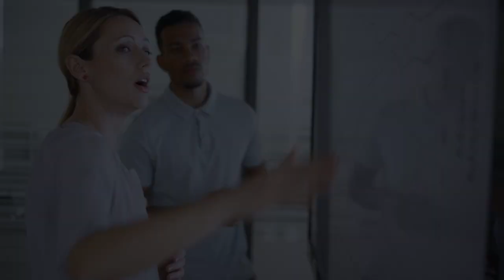What are examples of social impact investing?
Social impact investing is when an investor intentionally invests in making a social return alongside a financial return, explains Danielle Logue, Director of the Centre for Social Impact UNSW (CSI UNSW) and Professor of Innovation & Impact at UNSW Business School.

Professor Logue also spoke about the importance of social impact investing and meaningful steps people can take to make a difference.